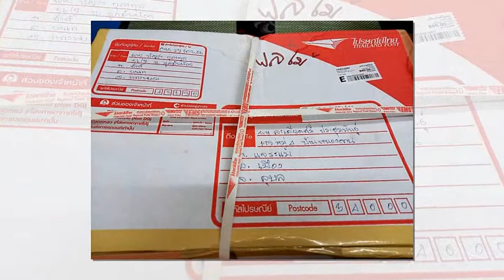ขอขอบคุณในความมีน้ำใจและฮักแพงแบ่งปัน ของฝากอีกเเล้วจ้า | อู๋อู ชาแนล #69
ขอขอบคุณในความมีน้ำใจและฮักแพงแบ่งปัน.ฮักกันมั่นแก่นเด้อพี่น้อง.ขอขอบคุณครอบครัวของ.บ่าวแอ็ดและน้องๆทั้งสามคนนะคะ...และที่ขาดไม่ได้คือคุณแม่เสนที่น่ารักนะคะ.ขอบขอบคุณจากใจจริงๆคะ